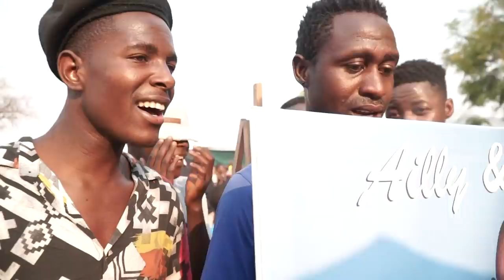Mr & Mrs Haingura Wedding Ceremony {One Reception} 2021| Nam Weddings